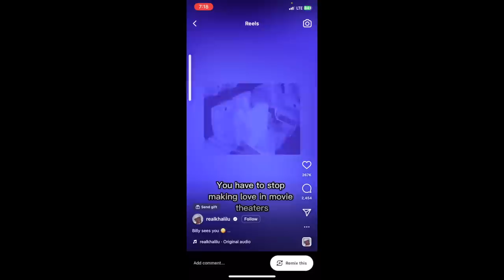የቴክ ሳምንት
Telebirr has recently upgraded its mobile money app into a super app with key upgrades and integration of services. This move is aimed at bolstering its mobile money proposition in the face of fresh competition. The Telebirr super app enables its customers to get access to various services including e-commerce, biometric authentication, food delivery, entertainment, utility bill payments.

On the other hand, OpenAI released GPT-4 on March 14, 2023. It is a large multimodal model that accepts image and text inputs and emits text outputs. It exhibits human-level performance on various professional and academic benchmarks.

Gugut is an entertainment/educational podcast that is focused on discussing different perspectives on technology, philosophy, and the day-to-day lives of everyday people.